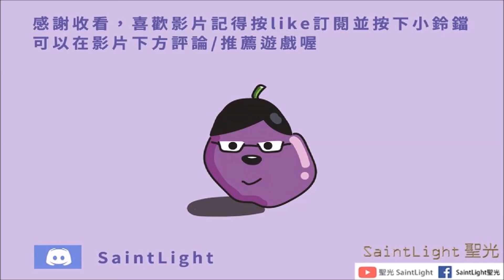三國志幻想大陸：貂蟬-五星解鎖(插圖)